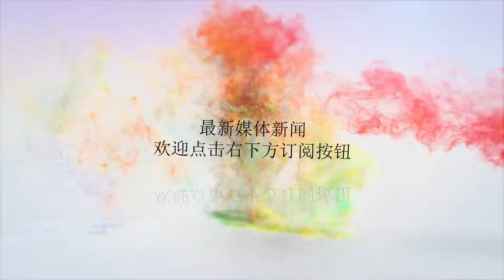国内掀起免疫细胞疗法申报潮，癌症患者有救了！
谢谢！近两年，全球掀起一股细胞治疗热潮，细胞治疗在疾病研究治疗方面处于医学研究最前沿，也是最热门的方向之一。新盛唐集团为大家详细解读免疫细胞疗法新进展，希望大家可以参考！一、细胞疗法在国内注册申报最新进展近期，有权威机构统计了细胞疗法在国内注册申报最新进展，这是继2017年12月22日，原国家食药总局发布《细胞治疗产品研究与评价技术指导原则(试行)》后，在细胞治疗研究方面的最新动态。在已经向CDE递交IND的细胞治疗项目中，可以看出24个项目按照1类新药申报据统计，若以南京传奇的IND申报(2017/12/11获得受理，2018/3/20拿到批件)算起，中国共有26个细胞治疗产品申报IND。在这些申报中，有24个项目是按照1类新药注册分类申报临床试验，仅复星凯特申报的FKC876(抗人CD19CAR-T细胞注射液)和北京三有利和泽生物申报的人牙髓间充质干细胞注射液按照3类新药进行申报。23个项目与CAR-T治疗相关在26个申报IND的细胞治疗项目中，有23个项目属于CAR-T疗法。3个产品获批临床截止到2018年7月15日，仅有南京传奇LCAR-B38MCAR-T细胞自体回输制剂(CXSL1700201)、药明巨诺JWCAR029(CD19靶向嵌合抗原受体T细胞，CXSL1800002)、恒润达生的抗人CD19T细胞注射液(CXSL1700193，CXSL1800019，针对两种不同适应症)的临床申报获得批准。二、CAR-T细胞免疫疗法从统计数据可以看出，CAR-T是国内医疗机构研究的主要方向，那么CAR-T是什么呢?CAR-T即细胞免疫治疗疗法，是采集人体自身免疫细胞，经过体外培养，使其数量成千倍增多，靶向性杀伤功能增强，然后再回输到人体来杀灭血液及组织中的病原体、癌细胞、突变的细胞，打破免疫耐受，激活和增强机体的免疫能力，兼顾治疗和保健的双重功效。简单地说，是一种以增强癌症患者自身免疫细胞去对抗癌细胞的全身性治疗。CAR-T细胞免疫疗法(嵌合抗原受体T细胞免疫疗法)是目前肿瘤治疗领域最具颠覆潜力的新兴技术之一，相较其他肿瘤治疗方法，如手术切除、放化疗、小分子靶向药物、单抗药物以及造血干细胞移植等，具备更“精准”、更“灵活”、更“广谱”、更“持久”等多方面优势。目前，全球范围内已经有2款CAR-T细胞免疫疗法产品获批上市，分别是诺华的KymriahTM和KitePharma的Yescarta。三、CAR-T治疗案例使用CAR-T细胞治疗治愈白血病的案例已有不少，国内也有几个成功治愈的案例。诺华和凯特的CAR-T疗法先后通过FDA批准上市。国内的CAR-T研究也是如火如荼，但目前国内的CAR-T研究都在临床I期，距离成功上市还有很远的路要走。世界上第一位接受CAR-T治疗的是EmilyWhitehead，她出生于2005年，于2010年罹患B细胞急性淋巴性白血病，在接受了16个月化疗后复发，于2012年4月开始接受CAR-T治疗后康复，成为CAR-T治疗最佳代言。Emily治疗中及康复后四、免疫细胞疗法将迎来新一轮爆发!中国抗肿瘤药从2012年的603亿元增长至2016年的1109亿元，年均复合增长率约为16.5%，预计2018年市场规模可达到1447亿元，未来十年的市场空间依然很大。据IMS数据显示，2014年全球用于治疗肿瘤的药物费用为1000亿美元，远高于其他疾病的用药开销，成为全球第一大药物市场。因此，被誉为癌症终极治疗手段的免疫治疗将为药企的必争之地。》》》国内免疫细胞疗法进程去年免疫细胞疗法处于爆发前夜，短短一年时间，行业发生了太多的变化，美国免疫细胞疗法获批后，国内掀起免疫细胞疗法申报潮，6月27日，药明巨诺及其关联公司上海明聚生物科技有限公司宣布，国家药品监督管理局批准明聚生物CAR-T产品JWCAR029的IND申请。这是自2017年12月《细胞治疗产品研究与评价技术指导原则》发布，细胞治疗进入标准化和规范化时代后，首个获准IND的以CD19为靶点的CAR-T产品。从贸易战和进口药政策来看，下半年医药板块仍将迎来进口药降价、鼓励国产药企业创新等密集政策出台，长期来看，鼓励国内创新药发展的政策，将成为行业行情持续的支撑，免疫细胞疗法有望再次提速。下半年CAR-T有望在实体瘤领域有突破性进展，其作为癌症治疗手段的价值将被重构;国内免疫细胞疗法将紧跟国际步伐，中国有望实现弯道超车国内行业洗牌加聚，掌握先机的企业有望成为超级“独角兽”。